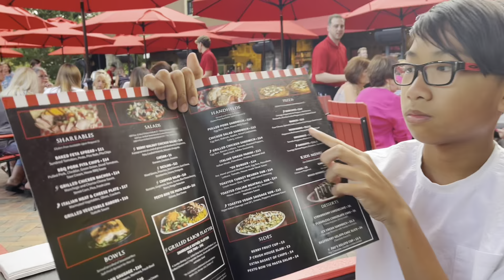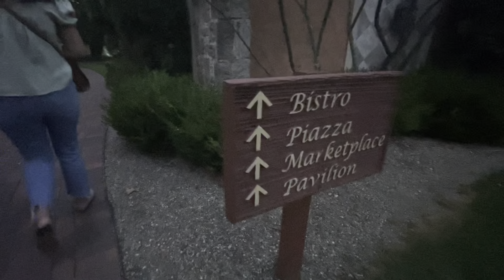@ Gervasi Vineyard in Canton Ohio - Aug 2022